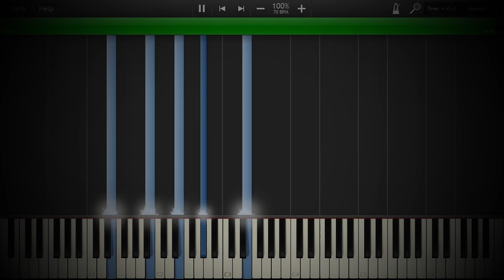Studio Ghibli - Kiki's Delivery Service Piano Tutorial / Transcription - Synthesia [HD]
Transcription of Kiki's Delivery Service for Piano by Studio Ghibli.

"Town with an Ocean View"

Want a personalized transcription? Products can be sent as a PDF, MIDI, XML, and more.,